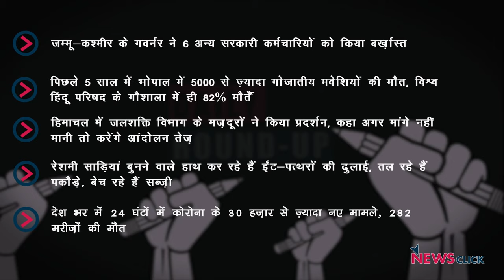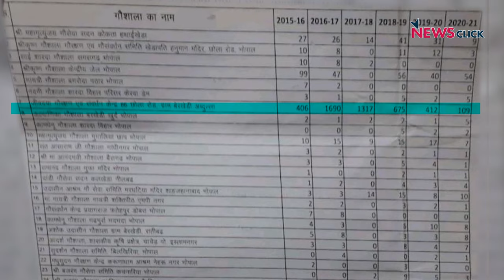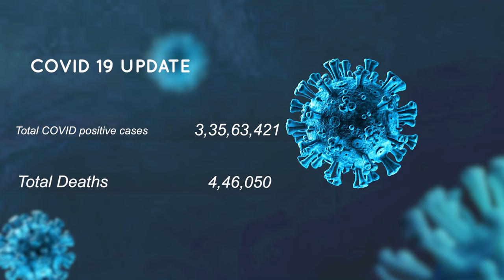J&K में सरकारी कर्मचारियों को निकाला, VHP की गौशाला का बुरा हाल और अन्य ख़बरें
न्यूज़क्लिक के डेली राउंडअप में आज हमारी नज़र रहेगी जम्मू-कश्मीर के सरकारी कर्मचारी बर्ख़ास्त, भोपाल में वीएचपी की गौशाला का बुरा हाल और अन्य ख़बरों पर।